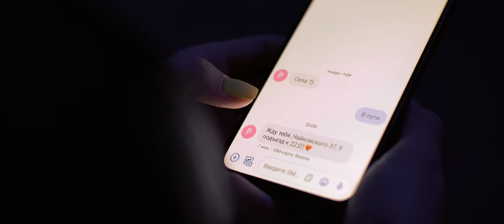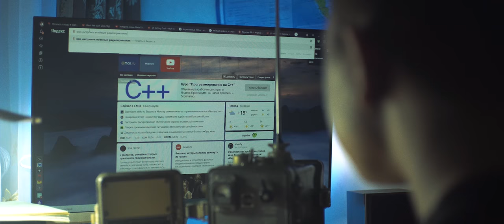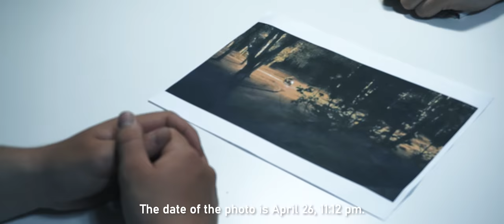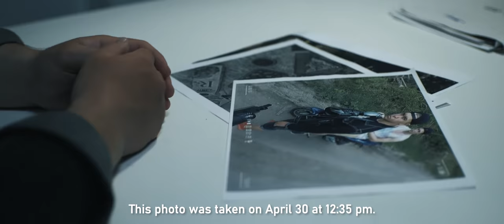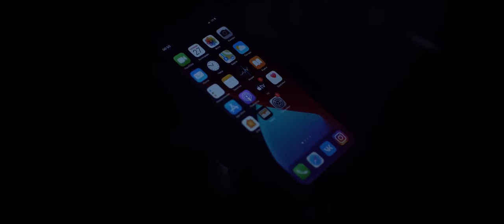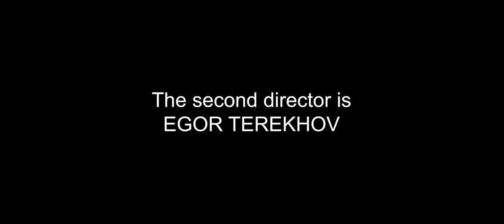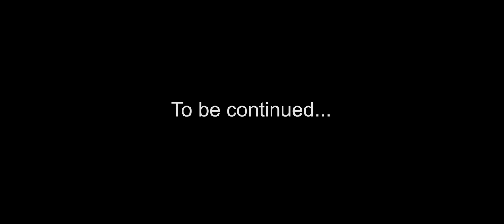THE HORIZON LINE - short film 2021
Short film

THE HORIZON LINE

Description: A young guy Robert, having arranged a date for his girlfriend on the roof, witnesses the crash of a military aircraft on his city.

Shortly after the crash, the major of the special department of the military forces of the Russian Federation - Igor Volkov. Interrogates Robert as a witness to the crash. From the conversation it turns out that Robert is not talking about everything that he actually saw. And the reason for the plane crash, to put it mildly, is extraordinary.

Starring: Ivan Lubnin, Alexey Anfilofiev, Tamara Kolesnikova, Igor Mesnyankin.

The author of the script is Roman Basharin
Directed by Roman Basharin
The second director is Egor Terekhov
Cameraman - Roman Basharin
Sound engineer - Daniil Khomyakov
Editing by Roman Basharin
Visual effects - Vladimir Shvedkov
Artist - Daria Fleischauer